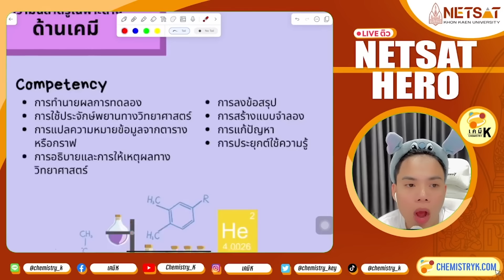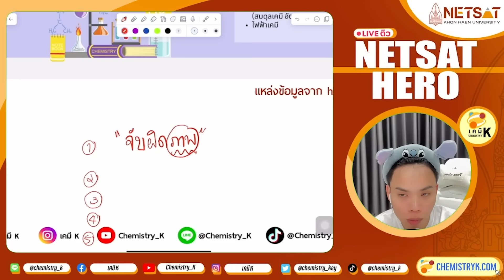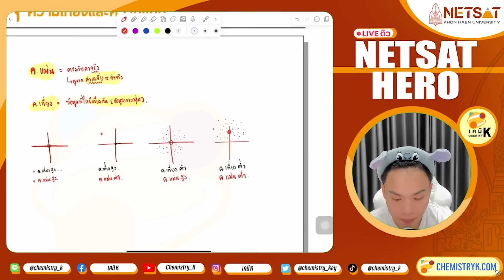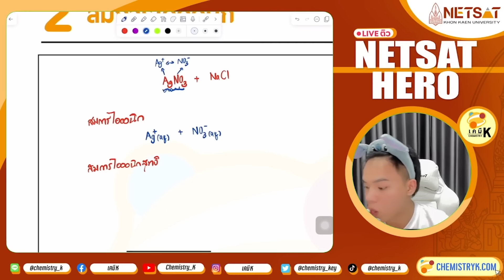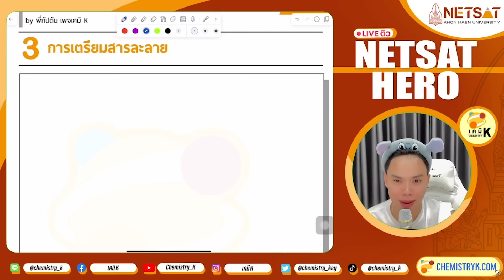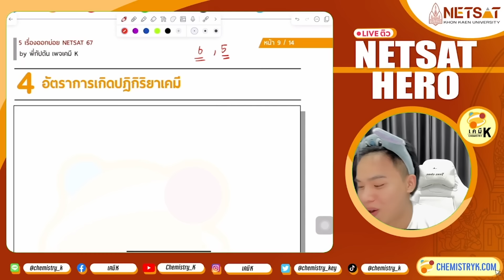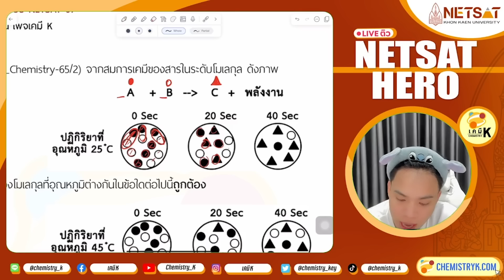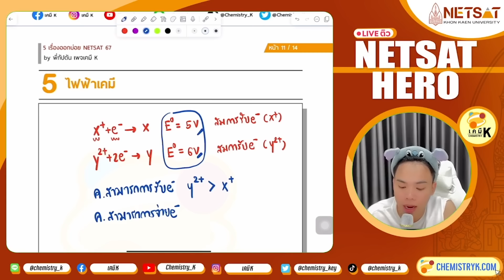“เคมี NETSAT” 5 เรื่องออกบ่อย DEK67 | เคมีพี่กัปตัน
สำหรับน้องๆที่จะสอบ NETSAT 67 นี้ โดยเฉพาะอย่างยิ่ง DEK67 ใกล้เข้ามาทุกทีแล้ว
วันนี้พี่กัปตันจะมาวิเคราะห์เจาะลึก เคมีNETSAT อย่างเข้มข้น ที่น้องๆไม่ควรพลาด กับ “เคมี NETSAT” 5 เรื่องออกบ่อย DEK67
เนื้อหานี้จะเป็นการเน้น 5เรื่องที่สำคัญและออกบ่อยใน เคมีNETSAT ซึ่งประกอบด้วย ความเมี่ยงและความแม่น, สมการไอออนิก, การเตรียมสารละลาย, อัตราการเกิดปฏิกิริยาเคมี, และไฟฟ้าเคมี
พี่กัปตันหวังว่า วิดิโอ“เคมี NETSAT” 5 เรื่องออกบ่อย DEK67 นี้ จะช่วยทำให้น้องๆไปถึงฝั่งฝันกันได้ทุกคนนะครับ

น้องสามารถโหลดเอกสารเรียนได้ที่ :
ทดลองเรียนบทอื่นเพิ่มเติมได้ที่ :
สู้ๆนะ

รับสอนพิเศษ งานเชิญสอน งานรีวิวสินค้า

- Line : @Chemistry_K
- Page Facebook : เคมีK
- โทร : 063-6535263